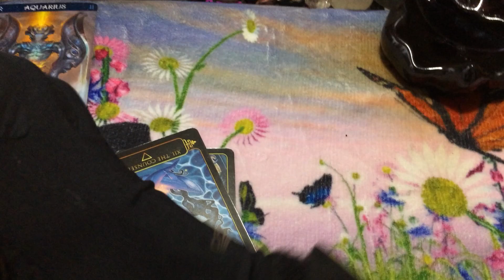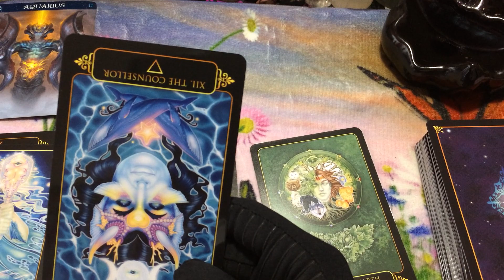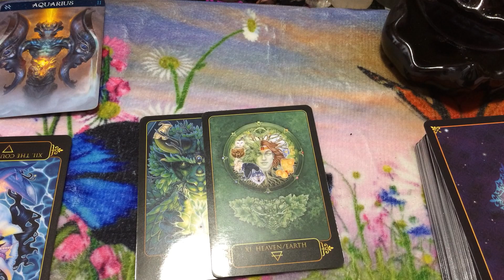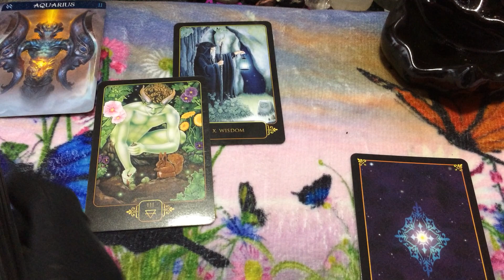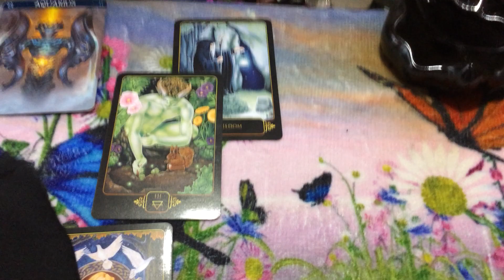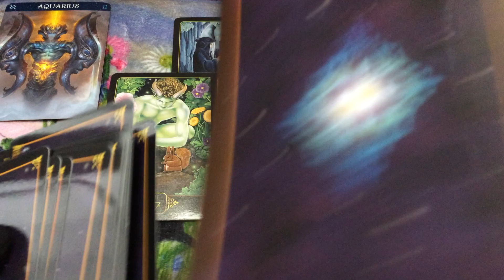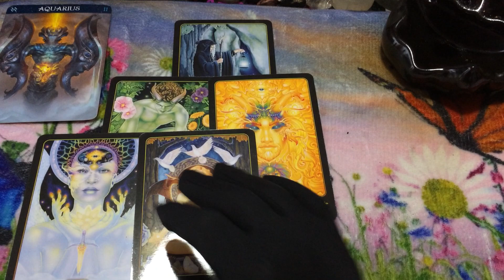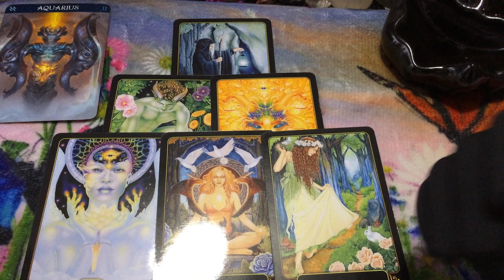🦋 (TIMELESS)) Aquarius ♒️ EXPRESS TAROT TAROT